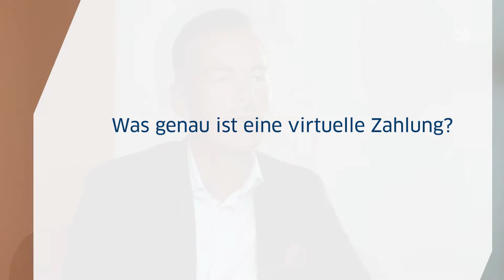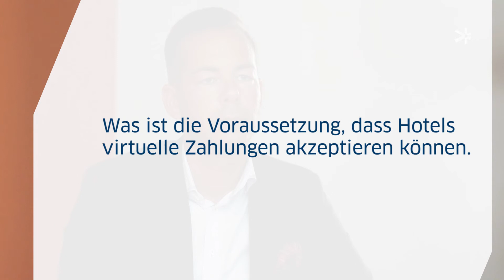Virtual payment is vital to secure business customers – german subtitles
00:09 What does virtual payment mean?
00:30 Which payment solutiosn are most common when booking a hotel room?
01:13 Why is virtual payment that important for corporate guests?
01:42 What do hotels need to do to be able to accept virtual payments?
02:13 Which advantages do hotels have, when offering virtual credit cards?

"If a hotel wants to acquire a business traveler, they really must be able to fulfill the needs on a virtual payment metrology." Learn from Andreas Schönfeld, Senior Director of Sales & Account Management at HRS, why virtual payment is vital to secure business customers.

Or follow HRS - Global Hotel Solutions on LinkedIn (Global)

HRS – Global Hotel Solutions HRS simplifies business travel. Corporate travel managers and business travellers around the world trust HRS to find the best accommodation and simplify all processes related to their business travel. In addition to professional hotel sourcing and the negotiation of corporate rates with hotels, HRS optimises paperless payment of hotel accommodation and meetings as well as automated invoice processing. More than 3,000 multinational corporations rely on HRS Global Hotel Solutions. Customers include global players from the Fortune 500, including Google, Siemens, Alibaba, China Mobile and Volkswagen. HRS pursues clear goals: savings for companies and high traveller satisfaction. Founded in Cologne in 1972, HRS today has more than 1,500 employees in 34 offices worldwide, including London, New York, São Paulo, Shanghai, Singapore and Tokyo.